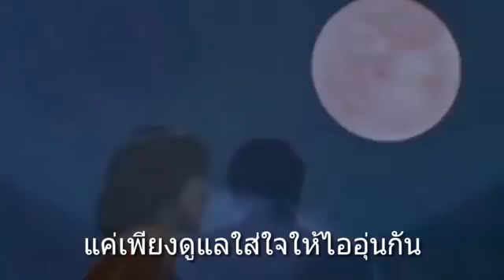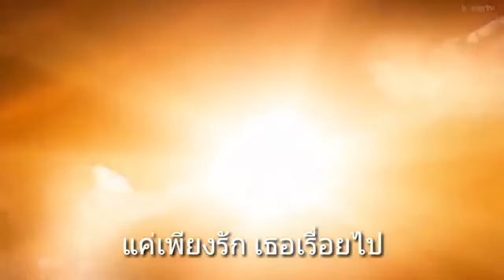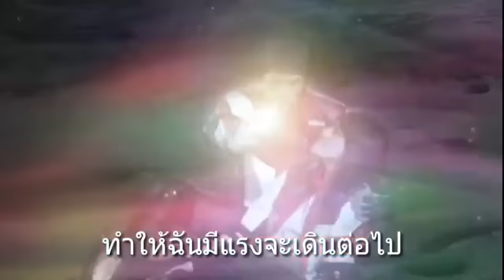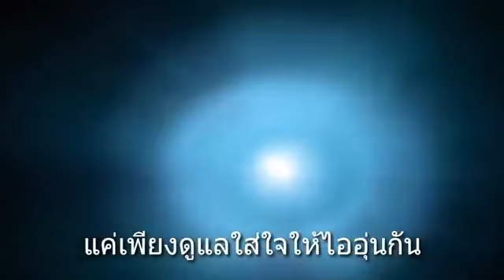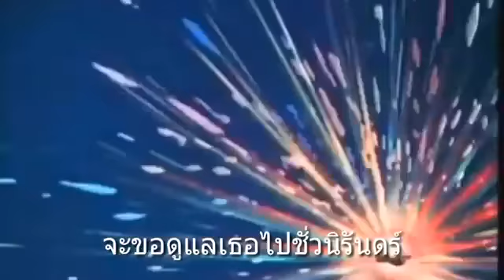เพลงแค่เพียงรัก (Only Love) วง Hound Dog - Ultraman In Love ซับเพลงไทยวันนี้ขอเพลงรักซักวันนะครับ